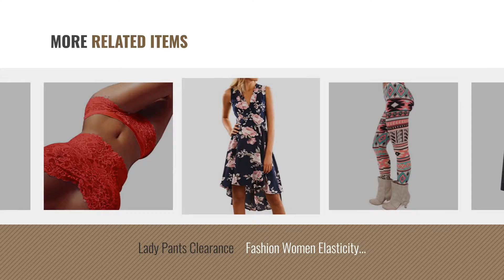Nation Ltd Women Fashion [2018 Best Sellers]: Nation Plus Size Winter Coat Clearance ♥ Women Warm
Black Friday / Cyber Monday Nation Plus Size Winter Coat Clearance ♥ Women Warm Zipper Cotton Coat Outwear (Army by Nation LTD

Black Friday / Cyber Monday Nation Yoga Pants Clearance ♥ Women High Waist Sports Gym Yoga Running Fitness Leggings by Nation LTD

Black Friday / Cyber Monday Women Pants Clearance ♥ Fashion Skinny Printed Stretchy Pants Leggings (XL, Black) by Nation LTD

Black Friday / Cyber Monday Nation Pants Clearance ♥ Women's Fashion Workout Leggings Fitness Sports Gym Running by Nation LTD

Black Friday / Cyber Monday Nation Plus Size Coat Clearance ♥ Womens Knitted Casual Tops Cardigan Jacket Outwear by Nation LTD

Black Friday / Cyber Monday plus size Tops Clearance ♥ Womens Casual Jacket Coat Sweatshirt Outwear (2XL, Dark Gray) by Nation LTD

Black Friday / Cyber Monday Lady Pants Clearance ♥ Fashion Women Elasticity Skinny Printed Pants Leggings (Free by Nation LTD